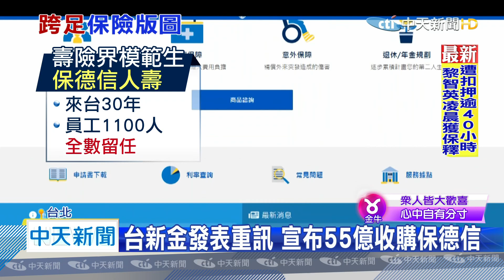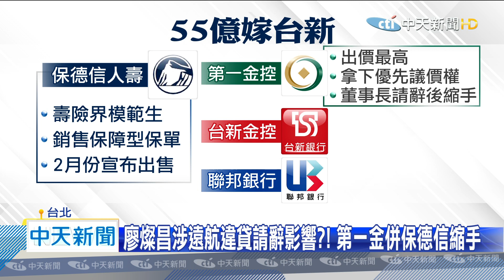20200811中天新聞 台新金55億元買下保德信人壽 待金管會核准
台新金控11號晚間在證交所發表重訊，總經理林維俊宣布以55億元搶下保德信人壽，正式跨足保險版圖，台新金強調員工全數留任，原本市場呼聲最高的第一金，受到董座廖燦昌涉入遠航違貸案辭職影響，第一金選擇縮手由台新金與聯邦銀搶標，最終由台新金宣布得標。